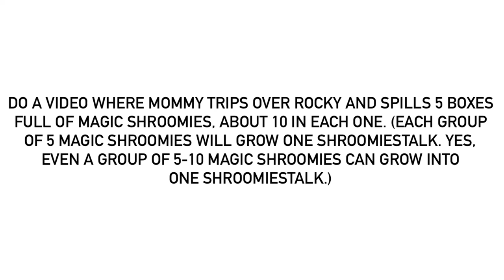For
In case you didn’t know, a group of 5-10 (though also under 5) can grow into one Shroomiestalk altogether.